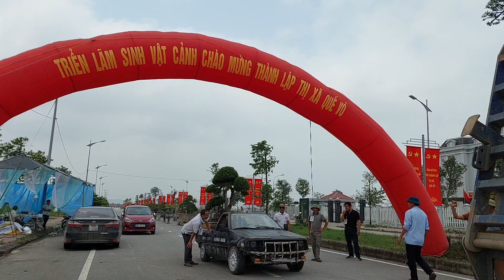DỊ NHÂN mang cây đi triển lãm thế này mới ĐỘC * TL QUẾ VÕ - BẮC NINH 2023 *.